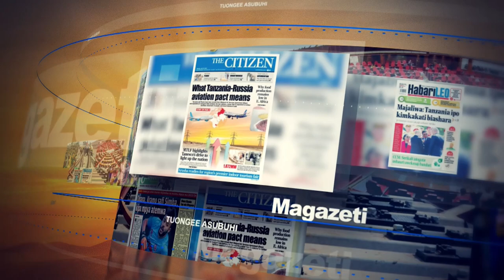TUONGEE ASUBUHI : TATHIMINI DIRA YA MAENDELEO YA TAIFA 2025 09.12.2023